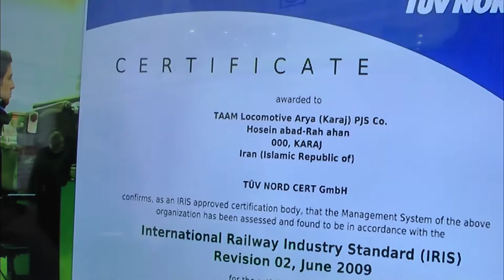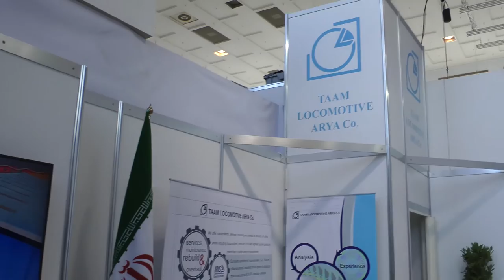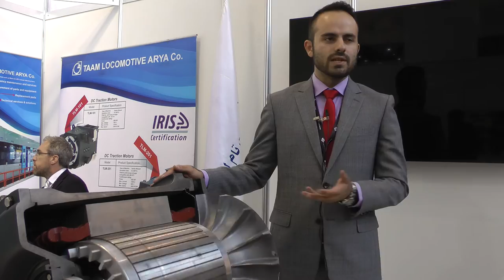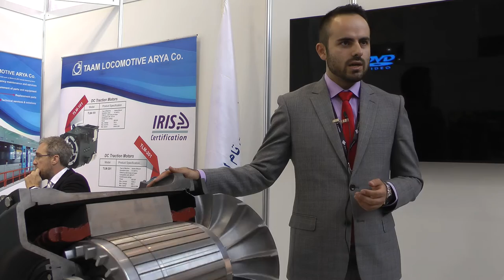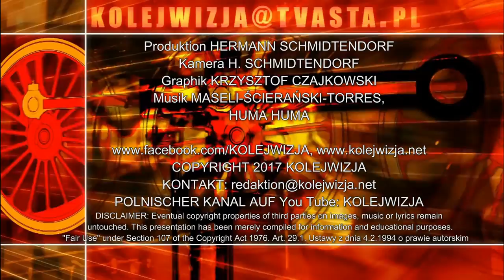23.1.2017: EISENBAHNEN IN IRAN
Informationen über Eisenbahnen und Bahntourismus sowie Reparaturen von Bahnfahrzeugen in Iran. Kompetente Gesprächspartner sind Vertreter des Reisebüros Orientbahn-Reisen und des Bahnwerks TAAM.